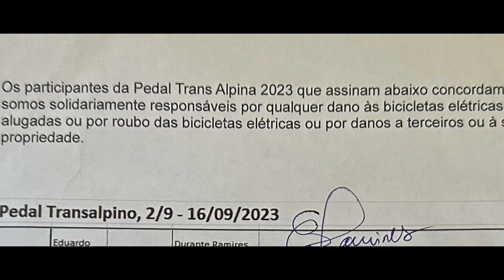The Arrival (60 sec) - Pedal Transalpino￼